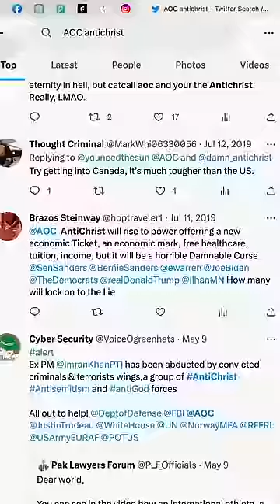The 'Antichrist' of Each Century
From the notorious Emperor Nero in ancient Rome to the enigmatic Mikhail Gorbachev in more recent times, this video uncovers the fascinating figures who were associated with the ominous title of the "Antichrist" from the Bible... some for better reasons than others. Explore the beliefs and speculations that led people to label emperors, conquerors, religious leaders, and even modern political figures as potential Antichrists.